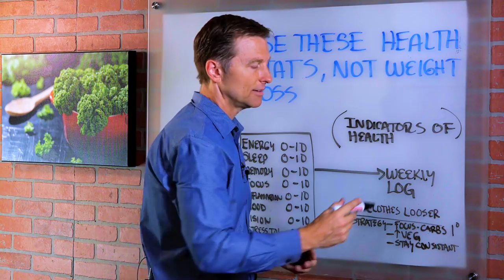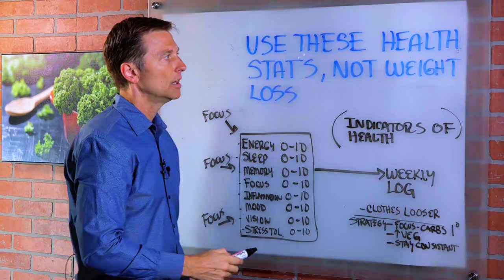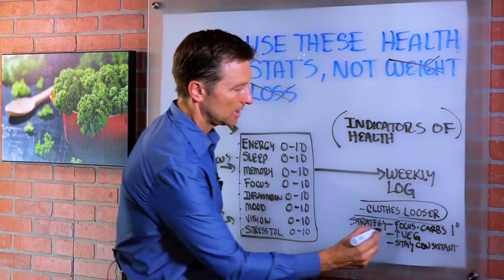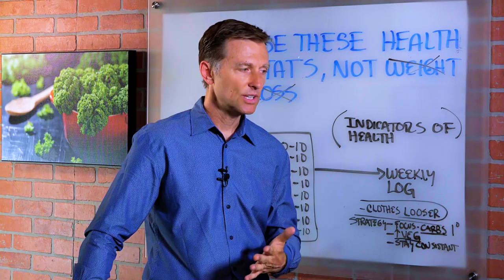Pay Attention to These Health Indicators When Doing Keto & Intermittent Fasting – Dr. Berg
Get healthy and lose weight, don’t lose weight and get healthy! Learn about the key indicators of health on keto and intermittent fasting.

0:00 Introduction: Focus on health indicators other than weight loss
0:40 Key indicators of health on keto and intermittent fasting
0:50 Weekly log to measure ketosis benefits
2:08 Focus on following the keto diet and keeping carbs low
2:30 Increase vegetable intake on keto and intermittent fasting

In this video, we’re going to talk about the health indicators that you should pay attention to when you’re on a ketogenic diet. There are various health indicators that are better than weight loss.

When you start on keto and intermittent fasting, focus on these indicators of health:
Energy
Sleep
Memory
Focus
Inflammation
Mood
Vision
Stress tolerance

It can be helpful to create a weekly log and rate each of these health indicators on a scale of 0 to 10. Each week you can re-rate the items to measure the benefits of keto and intermittent fasting. Focus on these health indicators, rather than weight loss. By creating positive goals and focusing on good health, weight loss will follow.

The best strategy is to focus on following the keto diet and keeping your carbs low. Keep your carbohydrate intake between 20-50 grams per day. If you consume fewer than twenty, you’ll lose weight even faster.

You should also focus on keeping your vegetable intake high and improving the quality of the vegetables that you eat. Many leafy greens are loaded with vitamin A. Vitamin A alone will help your vision, and your skin, and help with a variety of health problems.

It is important to stay consistent and give your body time to get healthy. It takes time for the body to adapt to using fat as an energy source.

I hope you know which health indicators to look for on keto and intermittent fasting.